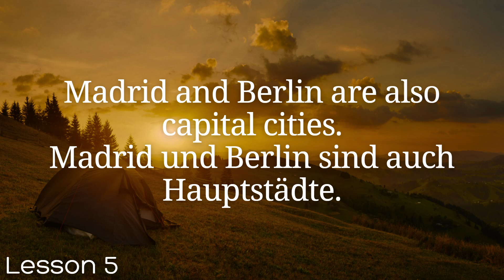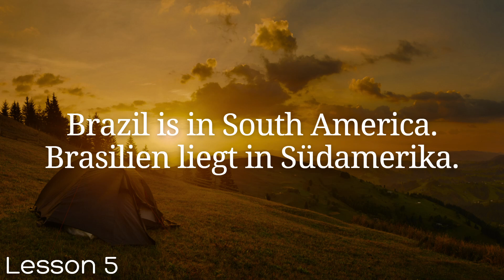All German in 100 Lessons. Learn German . Most important German phrases and words. Lesson 5